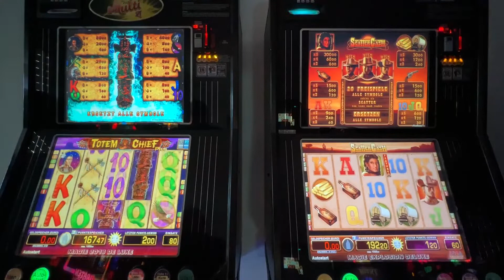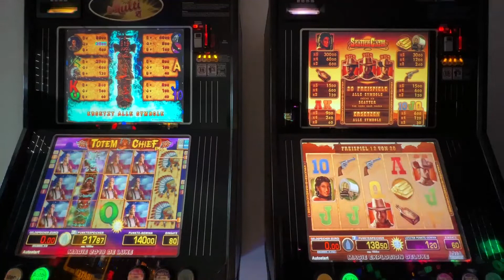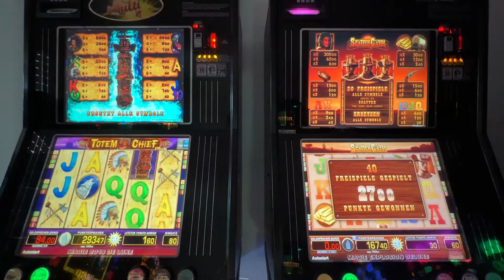🔝Merkur Multi 💪🤘Totem Chief vs 🤠Scatter Cash MEGAWIN am Indianer Zocken Spielhalle Casino letsplay🔝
😎👊Hi Leute, mega geiles Video. Totem Chief vs Scattercash. Wild West Thema. Der Totem Chief gibt richtig gut. Viel Spaß ihr Zocker😍😊